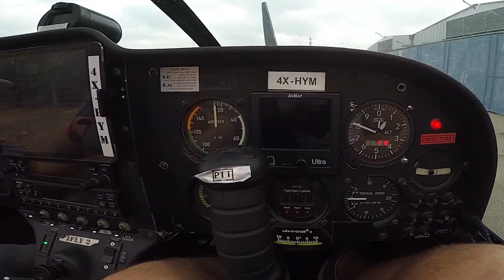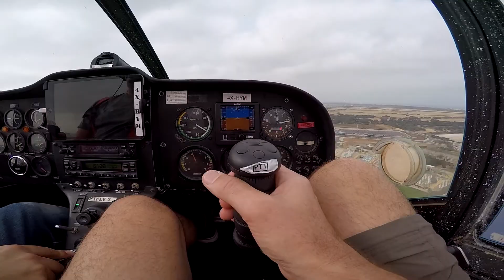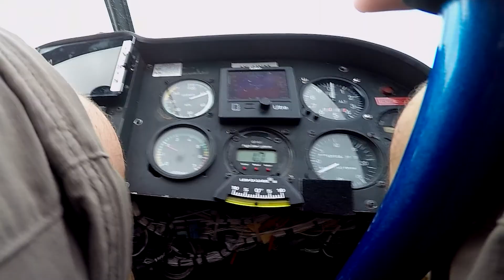IFLY Rishon Le Zion Red Bull